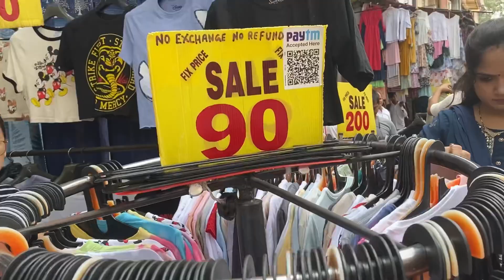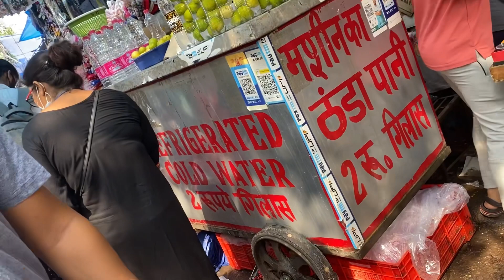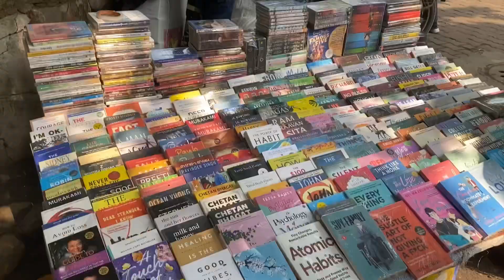Visiting Sarojini Nagar Market | Spend time with new friends | Ankita Thapa